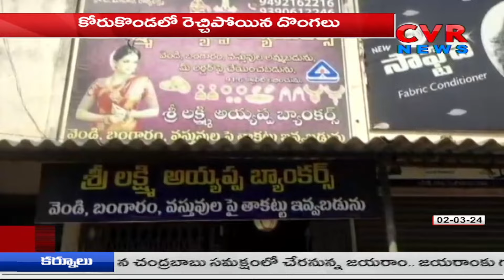కోరుకొండ లో రెచ్చిపోయిన దొంగలు | Thieves Caught on CCTV Stealing Jewellers | East Godavari | CVR